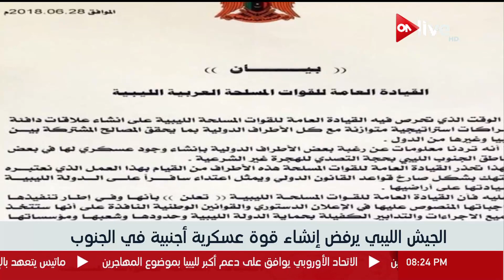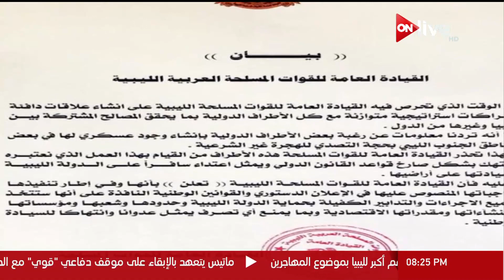نشرة أخبار الثامنة مساءً.. الجمعة 29 يونيو 2018